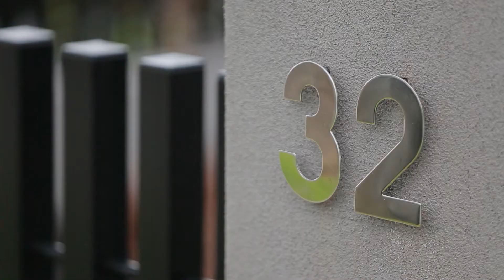Marshall White: 32 Milton Parade Malvern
Marshall White:
32 Milton Parade Malvern